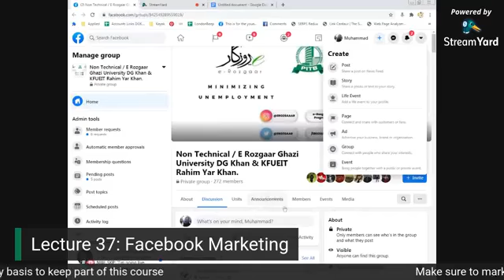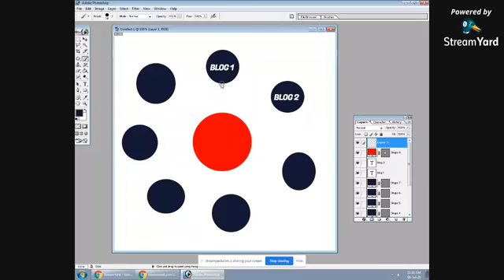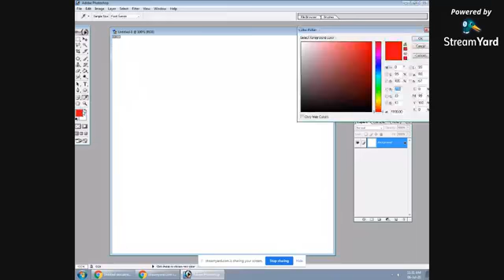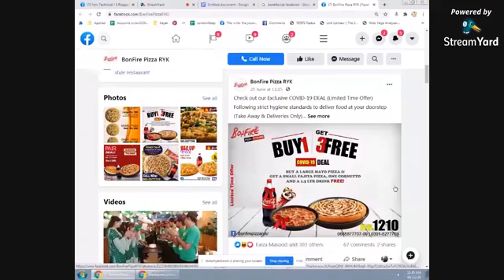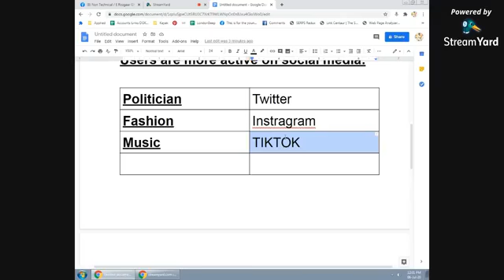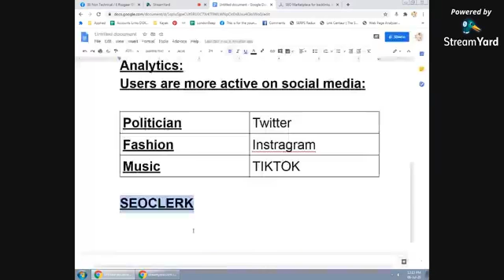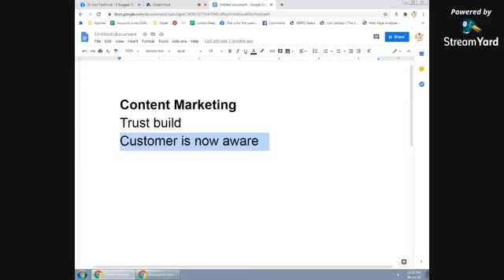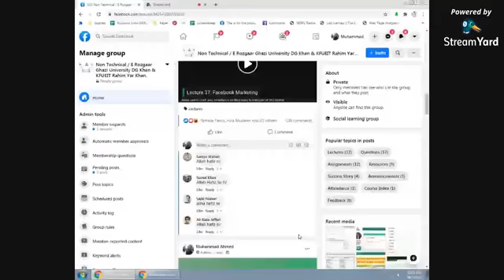Freelancing lecture 34 topic (facebook marketing)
This is the best opportunity for jobless , unemployed and students